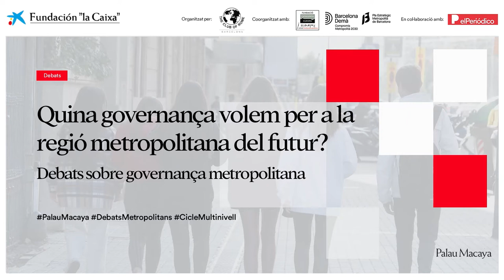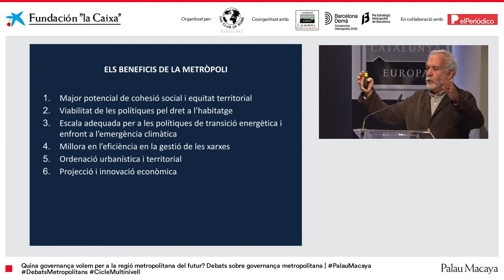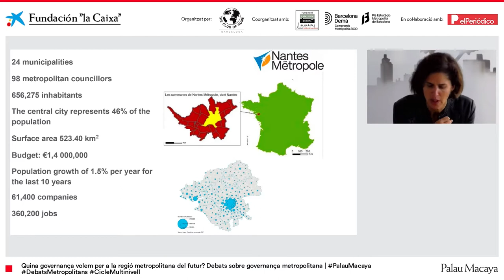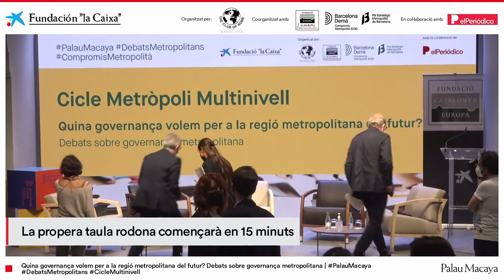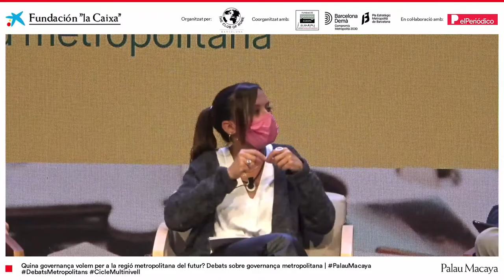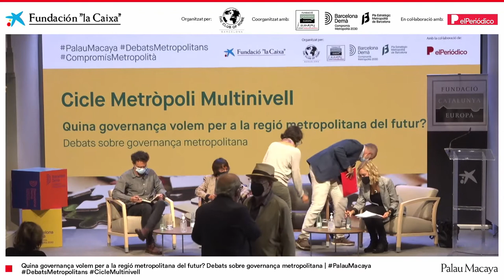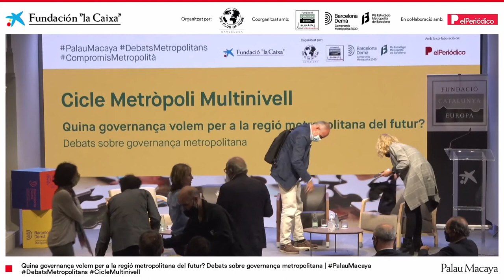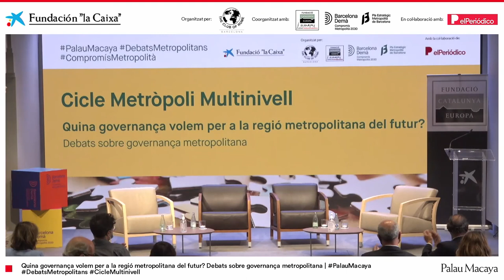Quina governança volem per a la regió metropolitana del futur?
Min. 11:00 Ponència d'obertura: "Una governança per a la regió metropolitana" amb Oriol Nel·lo, professor de Geografia a la UAB i patró de la Fundació Catalunya Europa.

Min 41:30 - Taula rodona 1. "La construcció metropolitana: tres casos internacionals d’interès", amb la participació de:

- Giovanni Bettarini, cap de gabinet de l'àrea metropolitana de Florència, i ex tinent d'alcaldia de coordinació metropolitana de l'Ajuntament de Florència.
- Béatrice Mérand, Directora Genera Adjunta de Nantes Métropole, Nantes Métropole
- Alan Harding, Chief Economic Adviser, Greater Manchester

Debat moderat per Mariona Tomàs, professora agregada Serra Hunter de Ciència Política a la Universitat de Barcelona, i comissària del procés Barcelona Demà del PEMB.

Min 1:56:00 - Taula rodona 2. "La governança de l’RMB: la visió dels ajuntaments", amb la participació de:

- Laia Bonet, Tercera Tinència d'Alcaldia d'Agenda 2030, transició digital, esports, coordinació territorial i metropolitana de l’Ajuntament de Barcelona
- Josep Mayoral, alcalde de Granollers
- Pere Regull, alcalde de Vilafranca del Penedès
- Marta Farrés, alcaldessa de Sabadell

Debat moderat per Joan Campreciós, anterior coordinador adjunt del Pla Estratègic Metropolità de Barcelona, i comissari del procés Barcelona Demà.

Min 3:10:48 - Taula rodona 3. "Governança i govern a la Regió Metropolitana de Barcelona, com arribar-hi?", amb la participació de:

- Marc Martí-Costa, cap de l’Àrea de Governança i Polítiques públiques de l’IERMB
- Roser Fernández, directora general de la Unió Catalana d'Hospitals i presidenta de la Comissió d'Atenció a les Persones, Salut i Socials de Foment del Treball
- Joan Ridao, professor de Dret Constitucional de la Universitat de Barcelona i director de l’Institut d’Estudis de l’Autogovern

Debat moderat per Magda Gregori, periodista.